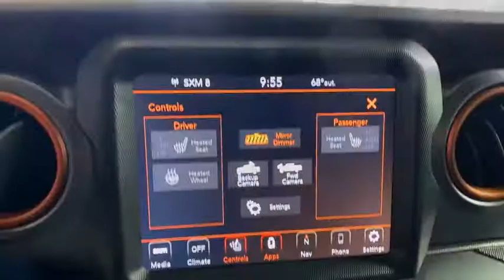2021 Jeep Gladiator Orlando, Deltona, Sanford, Oviedo, Winter Park, FL ML606671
Black Clearcoat New 2021 Jeep Gladiator

Nav System, Heated Seats, Aluminum Wheels, 4x4, Dual Zone A/C, Keyless Start, iPod/MP3 Input, 8.4 RADIO & PREMIUM AUDIO GROUP, COLD WEATHER GROUP. Mojave trim, Black Clear Coat exterior. FUEL EFFICIENT 22 MPG Hwy/17 MPG City! KEY FEATURES INCLUDE: 4x4, iPod/MP3 Input, Aluminum Wheels, Keyless Start, Dual Zone A/C OPTION PACKAGES: BODY COLOR 3-PIECE HARD TOP Freedom Panel Storage Bag, Rear Window Defroster, Rear Sliding Window, No Soft Top, TRANSMISSION: 8-SPEED AUTOMATIC (850RE) Tip Start, Transmission Skid Plate, Selec-Speed Control, 8.4 RADIO & PREMIUM AUDIO GROUP SiriusXM Traffic Plus, Alpine Premium Audio System, HD Radio, Radio: Uconnect 4C Nav w/8.4 Display, Rear View Auto Dim Mirror, For Details, Visit DriveUconnect.com, 1-Year SiriusXM Guardian Trial, 5-Year SiriusXM Travel Link Service, GPS Navigation, 5-Year SiriusXM Traffic Service, SiriusXM Travel Link, Emergency/Assistance Call, 8.4 Touchscreen Display, LED LIGHTING GROUP Daytime Running Lamps LED Accents, LED Park Turn Lamps, Front LED Fog Lamps, LED Premium Reflector Headlamps, LED Taillamps, COLD WEATHER GROUP Heated Steering Wheel, Heated Front Seats, TRAILER TOW PACKAGE Trailer Hitch Zoom, Class IV Hitch Receiver, Heavy Duty Engine Cooling, 240 Amp Alternator, MOPAR SPRAY IN BEDLINER, ENGINE: 3.6L V6 24V VVT UPG I W/ESS (STD). BUY FROM AN AWARD WINNING DEALER: We have it all at our Chrysler, Jeep, Dodge, and RAM dealership in Sanford, FL! From new and used cars to routine auto repair & service, Chrysler Dodge Jeep Ram of Seminole County has you covered. We can walk you through the new car buying process, provide some Jeep history, and help dispel car buying myths. Our dealership serves the greater Sanford area including Longwood, Orlando, and Seminole County. Fuel economy calculations based on original manufacturer data for trim engine configuration. Please confirm the accuracy of the included equipment by calling us prior to purchase.
8.4 RADIO & PREMIUM AUDIO GROUP  -inc: SiriusXM Traffic Plus  Alpine Premium Audio System  HD Radio  Radio: Uconnect 4C Nav w/8.4 Display  Rear View Auto Dim Mirror  For Details  Visit DriveUconnect.com  1-Year SiriusXM Guardian Trial  5-Year SiriusXM Travel Link Service  GPS Navigation  5-Year SiriusXM Traffic Service  SiriusXM Travel Link  Emergency/Assistance Call  8.4 Touchscreen Display,QUICK ORDER PACKAGE 24D  -inc: Engine: 3.6L V6 24V VVT UPG I w/ESS  Transmission: 8-Speed Automatic (850RE),CORNING GORILLA GLASS,WHEELS: 17 X 7.5 LOW GLOSS BLACK ALUMINUM  (STD),MANUFACTURER'S STATEMENT OF ORIGIN,BODY COLOR FENDER FLARES (2-PIECE),ALPINE PREMIUM AUDIO SYSTEM,COLD WEATHER GROUP  -inc: Heated Steering Wheel  Heated Front Seats,RADIO: UCONNECT 4C NAV W/8.4 DISPLAY,BLACK CLEARCOAT,TRAILER TOW PACKAGE  -inc: Trailer Hitch Zoom  Class IV Hitch Receiver  Heavy Duty Engine Cooling  240 Amp Alternator,TIRES: LT285/70R17C BSW A/T  (STD),ENGINE: 3.6L V6 24V VVT UPG I W/ESS  (STD),INTEGRATED OFF-ROAD CAMERA,BLACK  LEATHER TRIMMED BUCKET SEATS  -inc: Full Length Floor Console Premium Armrest  Leather Wrapped Park Brake Handle  Leather Wrapped Shift Knob  Premium Door Trim Panel  Rear Armrest w/Cupholder Seat,BODY COLOR 3-PIECE HARD TOP  -inc: Freedom Panel Storage Bag  Rear Window Defroster  Rear Sliding Window  No Soft Top,TRANSMISSION: 8-SPEED AUTOMATIC (850RE)  -inc: Tip Start  Transmission Skid Plate  Selec-Speed Control,REMOTE START SYSTEM,MOPAR SPRAY IN BEDLINER,LED LIGHTING GROUP  -inc: Daytime Running Lamps LED Accents  LED Park Turn Lamps  Front LED Fog Lamps  LED Premium Reflector Headlamps  LED Taillamps,Four Wheel Drive,Locking/Limited Slip Differential,Tow Hitch,Power Steering,ABS,4-Wheel Disc Brakes,Brake Assist,Locking/Limited Slip Differential,Brake Actuated Limited Slip Differential,Tires - Front All-Terrain,Tires - Rear All-Terrain,Aluminum Wheels,Conventional Spare Tire,Tow Hooks,Tow Hooks,Heated Mirrors,Power Mirror(s),Privacy Glass,Intermittent Wipers,Variable Speed Intermittent Wipers,Rollover Protection Bars,Convertible Soft Top,Power Door Locks,Daytime Running Lights,Automatic Headlights,Fog Lamps,AM/FM Stereo,Satellite Radio,Bluetooth Connection,Requires Subscription,MP3 Player,Steering Wheel Audio Controls,Auxiliary Audio Input,Driver Adjustable Lumbar,Driver Adjustable Lumbar,Pass-Through Rear Seat,Rear Bench Seat,Adjustable Steering Wheel,Trip Computer,Power Windows,Leather Steering Wheel,Keyless Start,Keyless Entry,Power Door Locks,Univ